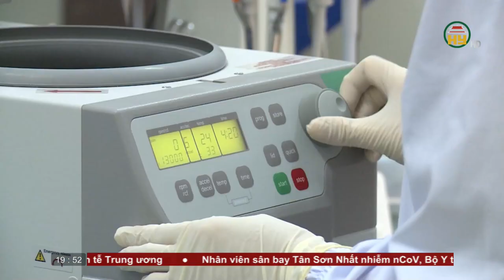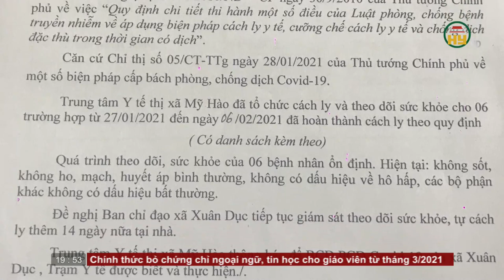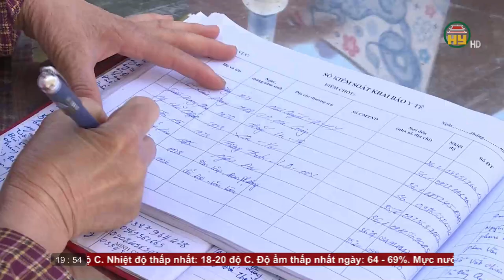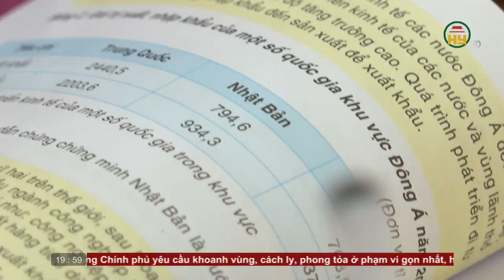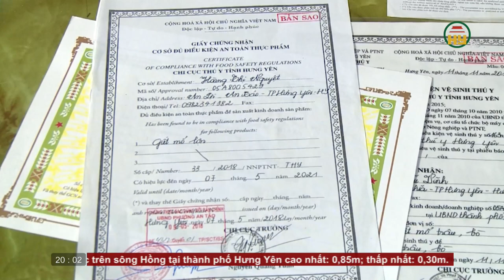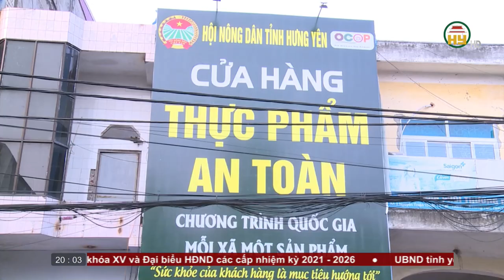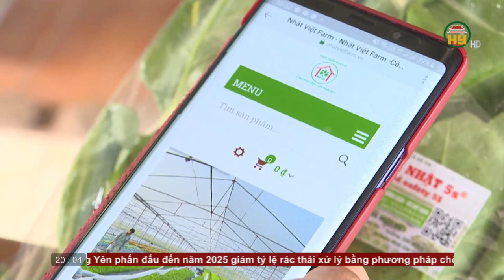Thời sự Hưng Yên thứ 7 ngày 6/02/2021